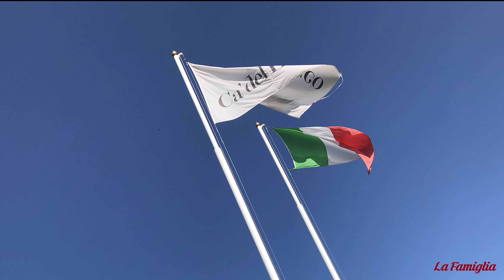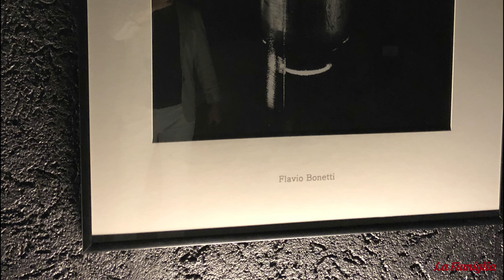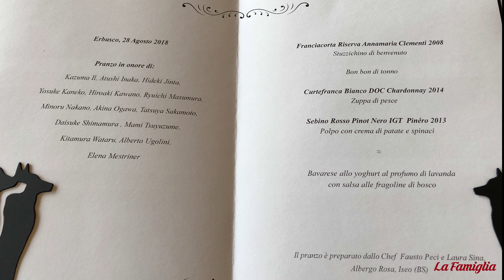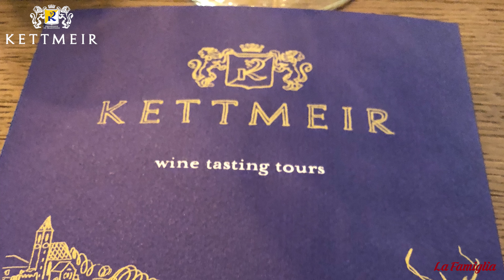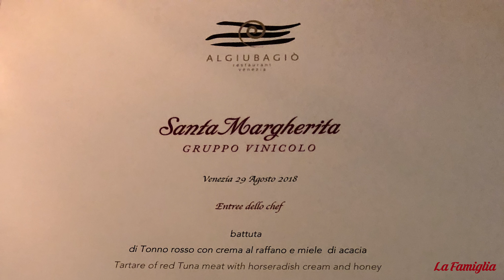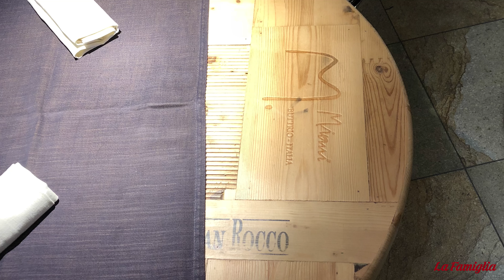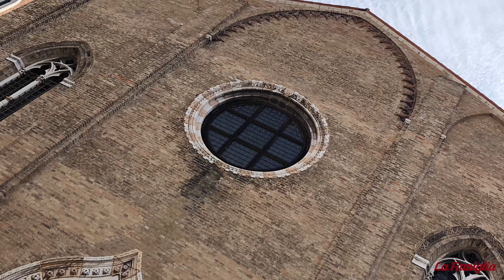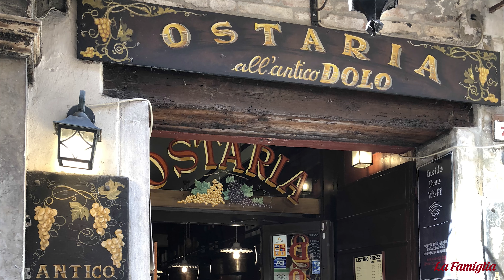Italy2018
Ca del Bosco と　Kettmeir です。
ミラノやベニスの映像も少し